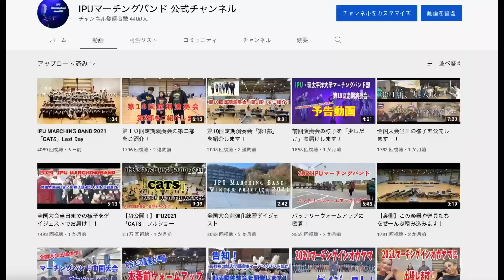新シーズン突入！新しい仲間を迎えました！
こんにちは！IPUマーチングバンド部です！

この度は諸事情により投稿が遅れてしまいました。

今週は、全国から集まってくれた新入生を紹介します！

※このサイトは日本パルスさんのページです
【収録内容】
IPU 2018「Channel One Suite」
IPU 2019「Rocky」
+定期演奏会映像特典付き！

IPUマーチングバンド部 公式SNS、ホームページはこちら！